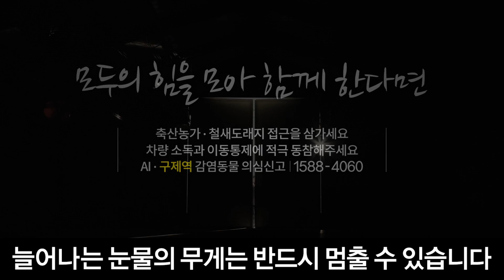AI 구제역 확산차단에 힘을 모아주세요